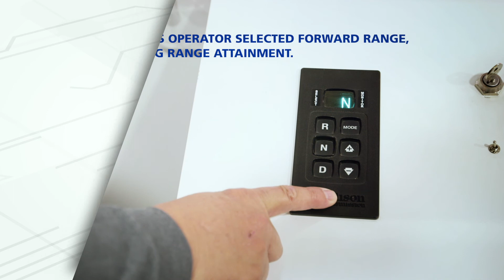Single Input Auxiliary Function Range Inhibit - I/O Function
Allison 1000, 2000, 3000 and 4000 series transmissions come with the ability to program a variety of Input and Output functions. These use the transmission’s control module, or TCM, to help you get the most out of your vehicle.

Input and output functions are often referred to as I/O functions. In this video series, we are going to highlight a few of our most popular I/O functions. Today we are going to look at Single Input Auxiliary function range inhibit.

Single Input Auxiliary Function Range Inhibit prevents shifts into range until auxiliary equipment is closed, down, or put in its proper place.